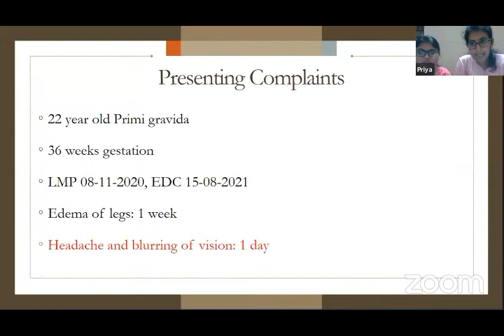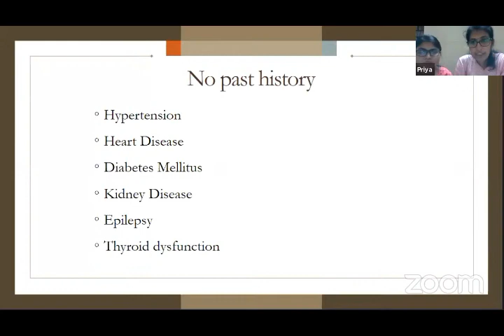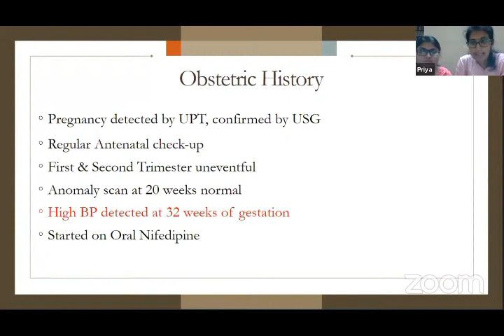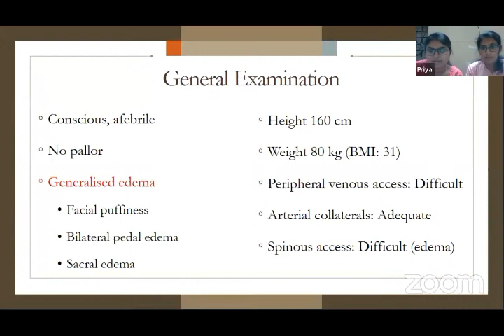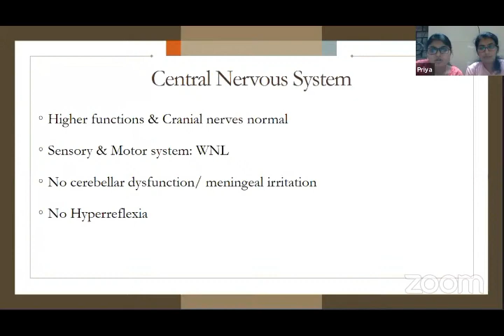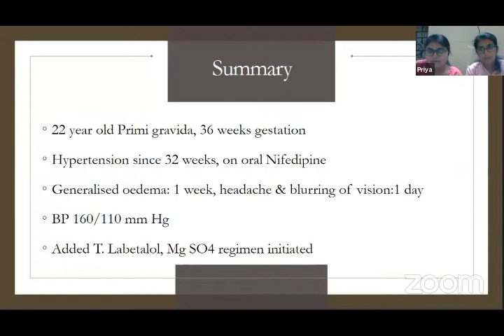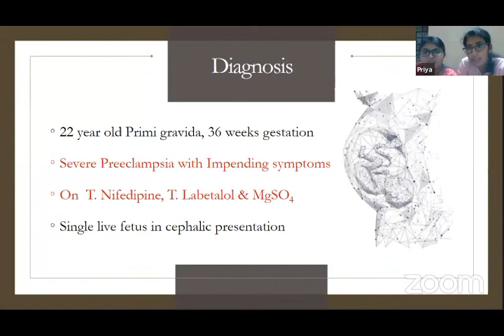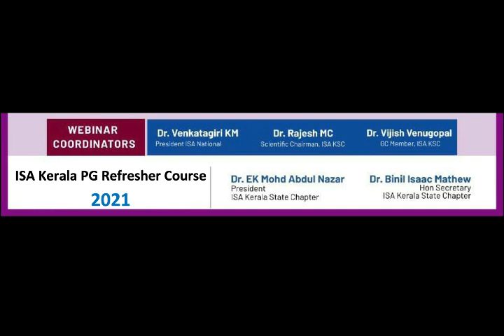Hypertensive Disorders of Pregnancy - Case Discussion | Kerala ISA PG Refresher Course 2021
Webinar Coordinators: Dr Venkatagiri KM (President elect - ISA National); Dr EK Mohd Nazar (President, ISA Kerala); Dr Binil Isaac Mathew (Secretary, ISA Kerala); Dr Rajesh MC ( Scientific Chairman, ISA Kerala), Dr Vijish Venugopal (GC Member, ISA Kerala)